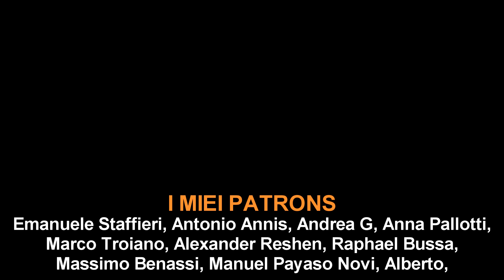DOPPIAGGIO: Cosa ne penso